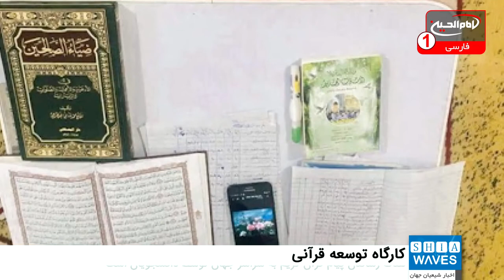کارگاه توسعه قرآنی از طریق اینترنت با حضور بیش از ۴۰۰ دانشجو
دارالقرآن کریم در آستان مقدس حسینی نخستین کارگاه توسعه قرآنی را از طریق شبکه های اجتماعی به راه انداخت.
کمیته ارتباط دانشگاهی وابسته به دارالقرآن کریم در آستان مقدس حسینی، نخستین کارگاه توسعه قرآنی ویژه دانشجویان زن را از طریق شبکه های ارتباط اجتماعی به راه انداخت.
این کارگاه با توجه به شرایط بهداشتی کنونی و شیوع ویروس کرونا و به منظور توسعه مهارت های ذاتی دانشجویان آغاز شد.
هدف از برگزاری این کارگاه آماده سازی کادر دانشگاهی بانوان است که بتوانند پیام قرآن کریم را به سراسر جهان برسانند.
بیش از 440 دانشجو از سراسر استان های عراق در این کارگاه حضور موثر دارند.
برگزاری این کارگاه آموزشی دو هفته با نظارت کادر تخصصی ادامه خواهد داشت و آستان مقدس  حسینی نیز به شرکت کنندگان گواهینامه مشارکت الکترونیکی اعطا خواهد کرد.